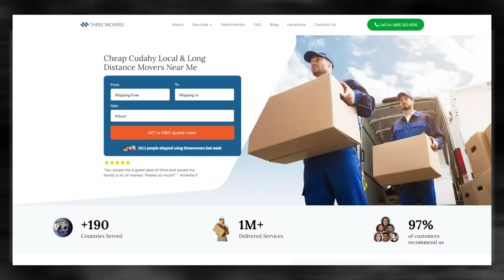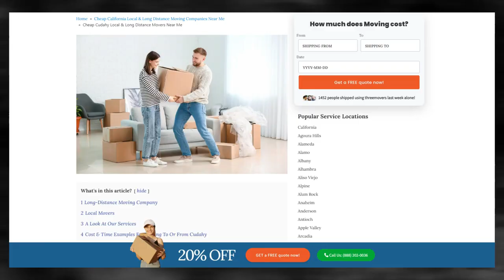Trusted Cudahy Packing Services | Safe and Secure Cudahy Storage | Moving Insurance Explained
Unveiling expert guidance on Cudahy moving services in our authoritative blog post!

Moving to or from the Cudahy can be an exciting experience, whether you're moving for work, education, or simply to explore new opportunities. However, the process of relocating can be quite daunting, especially if you have a lot of items to move. That's why it's crucial to find a reliable and affordable moving company to help you with the move.

If you're moving from Cudahy to another location, you need a mover that understands the intricacies of moving across borders. The right moving company should have a thorough knowledge of the regulations, customs requirements, and documentation necessary for moving your items to your new location. You want to ensure that your belongings arrive safely and in good condition, without any delays or issues at customs.

On the other hand, if you're moving to Cudahy, you want to make sure that you choose a moving company that has experience navigating the country's unique landscape and infrastructure. An experienced mover can help you plan the logistics of your move, from packing and loading to transportation and delivery.

At Three Movers, we understand the complexities of moving to and from the Cudahy. As a fully licensed, bonded, and regulated moving company, we have over 20 years of experience helping customers move their items across the globe. Our network of moving partners allows us to assess your needs and budget and connect you to a mover that meets your needs, whether you're moving within the US or internationally.

Don't let the stress of moving overwhelm you. Let Three Movers help you with your relocation needs, whether you're moving to or from Cudahy. You can also call our customer care agents, who will guide you from start to end, making your move hassle-free and affordable.